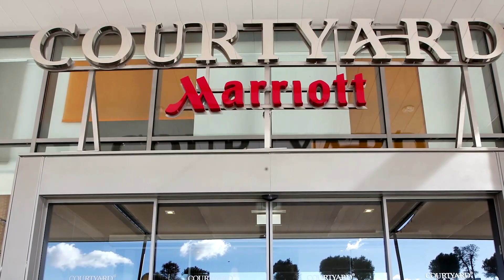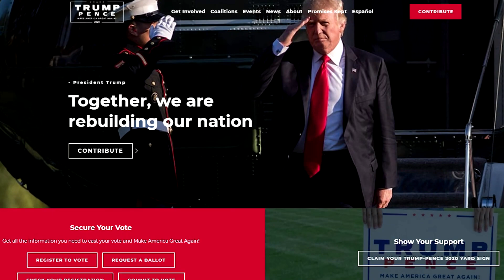Companies suspend donations to U.S. lawmakers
Marriott, the world's largest hotel company, and the Blue Cross Blue Shield Association said Sunday they will suspend donations to U.S. lawmakers who voted last week against certifying President-elect Joe Biden's victory.